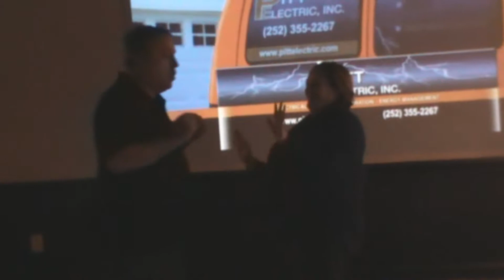LADY and the TRAMPS NEW YEAR 2014 Part 02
Lady and the Tramps performing on New Year's 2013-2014
at the Dugout, Kinston NC